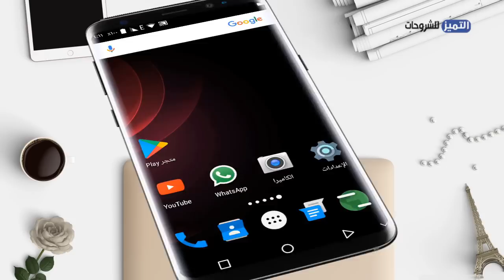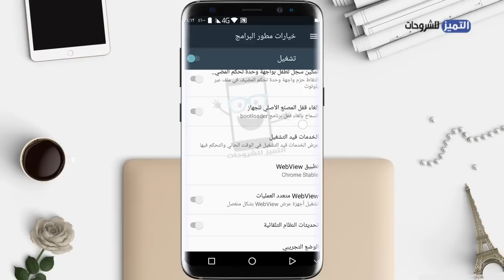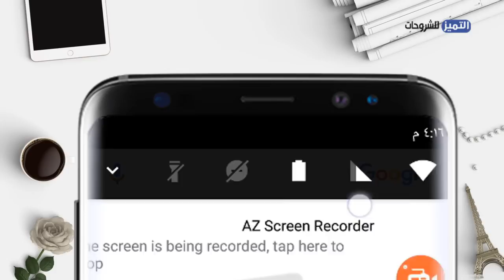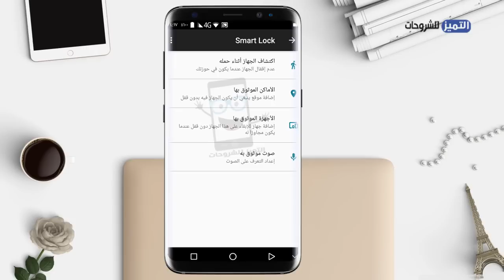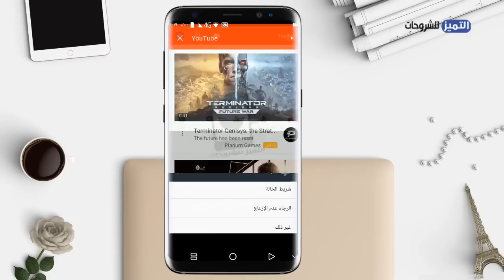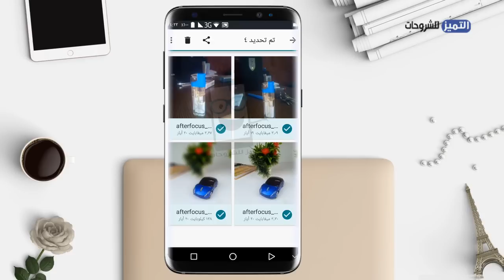5 خدع سرية في هاتفك يغفل عنها الملايين يجب عليك معرفتها الان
افضل خمس خدع سرية بهاتفك يجب عليك معرفتها الان وفورا لانها ستفيدك جدا في استخدام الهاتف
انضم الى صفحة التميز للشروحات على الفيسبوك
لا ترمي او تبيع هاتفك القديم وقم بتحويله الى شيء رائع كيف تستفيد من الهواتف القديمة